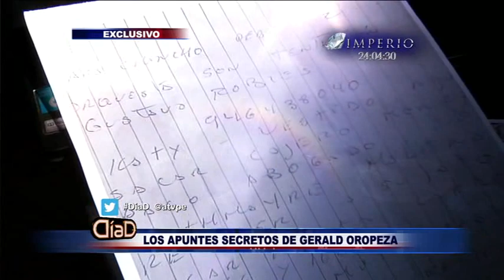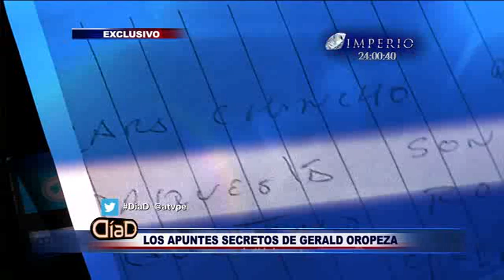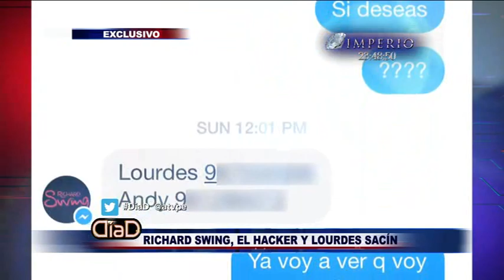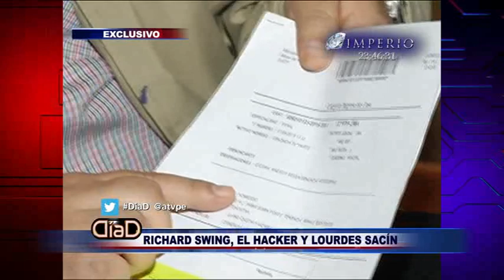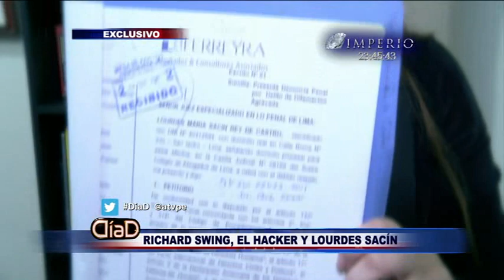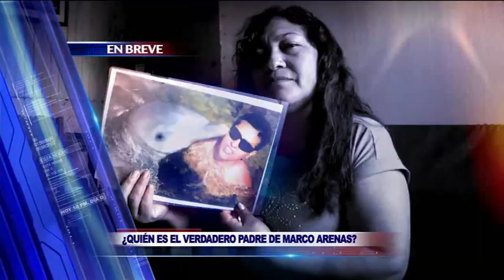Dí­a D 04-10-2015 parte-2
Dí­a D